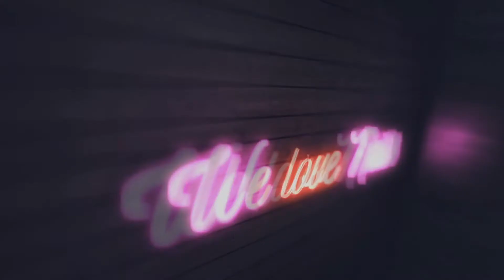PORÓWNANIE :: Jasne czerwienie Indigo :: Lakiery hybrydowe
Jasne czerwienie Indigo - którą z nich wybrać? Jakie są różnice?
 Zapraszam na porównanie kolorów! Dziś na tapetę biorę 5 zbliżonych do siebie odcieni lakierów hybrydowych Indigo. Będą tą kolory idealnie na letnią porę roku... i nie tylko :)

DZISIAJ MÓWIĘ O:

► Is it Pamela? Gel Polish